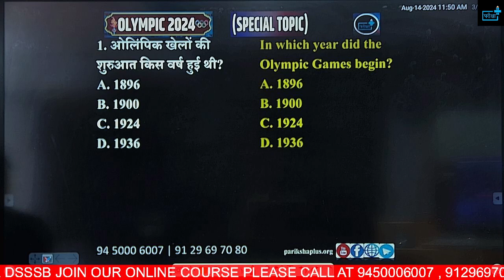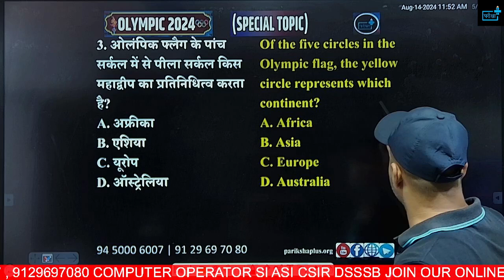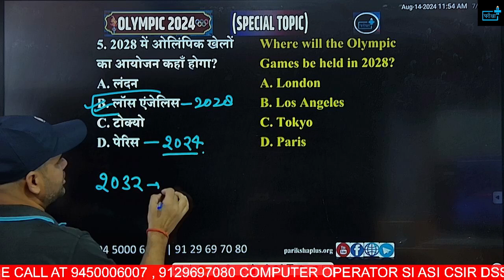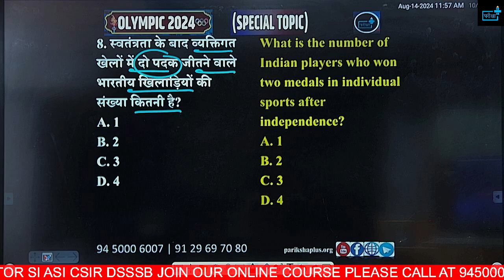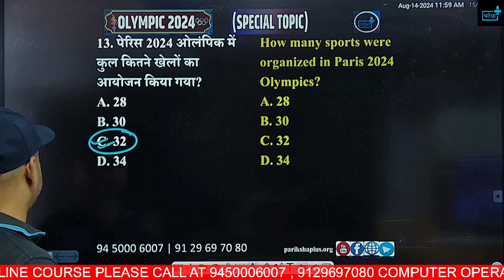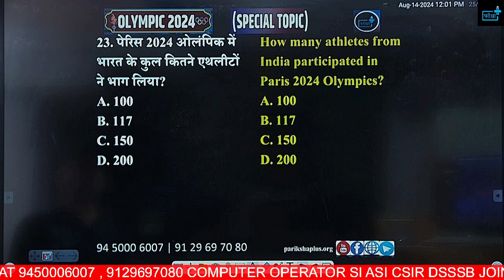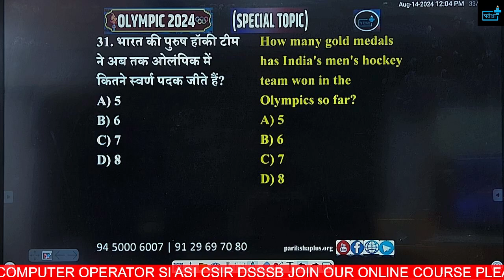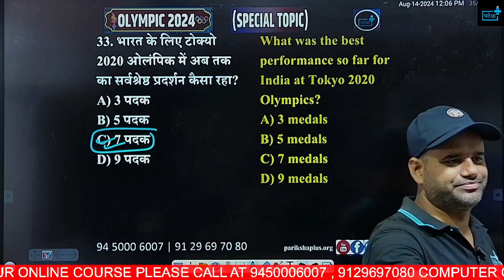🎉🏆PARIS OLYMPIC 2024 💐Some Important MCQs about Paris Olympic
Don't miss out! Let’s crack these competitive exams together!
🕒 Start Preparing Now!
Designed to maximize your exam success
Detailed explanations for each question
Expert-curated questions tailored for multiple competitive exams
Likely MCQs for UP Police Re-Exam, SSC, RRB NTPC, ALP, JE, and UP Police ASI exams
Key historical milestones in the Olympics
Essential facts about the 2024 Olympic Games
👉 What You'll Learn:
Are you gearing up for the UP Police Re-Exam 2024? Or perhaps you're preparing for other competitive exams like SSC, UP Police ASI, RRB NTPC, RRB ALP, or RRB JE? 🏅 Look no further! In this video, we’ve curated the most important Multiple Choice Questions (MCQs) related to the Olympic 2024 that are crucial for your exam preparation.